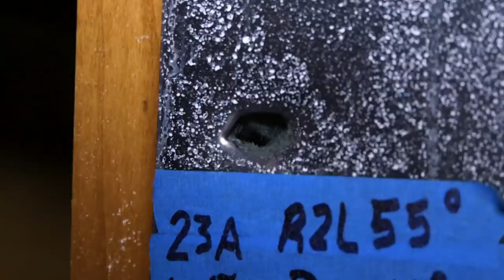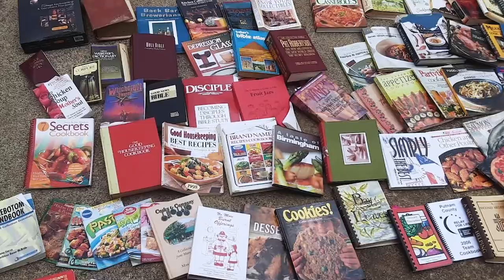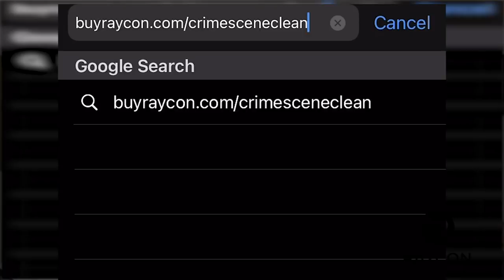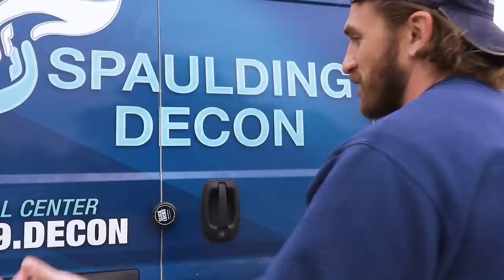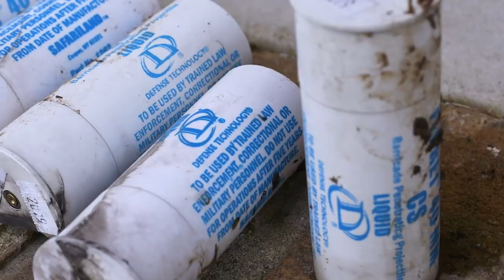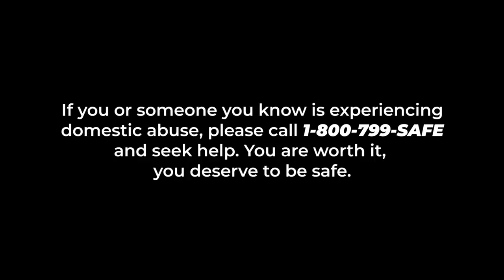Music City Mayhem - Tear Gas Decon | Nashville, TN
We're back! We hope you didn't miss us too badly, but we wanted to reward your patience with Spaulding Decon's most dashing franchise owner yet. This episode we follow Gabe Chrismon, our Nashville location's owner, as he wraps up a two week+ long tear gas decontamination process. After a domestic dispute is met with bullets flying every which way, SWAT officers shot upwards of 10-12 tear gas canisters inside this Nashville countryside house. It's a long, diligent process to clean the CS gas residue from surfaces but Gabe and his crew are certainly ready for the job.

Follow Gabe and his location on instagram @SpauldingDeconNash

 HOTLINES
National Domestic Abuse Hotline: 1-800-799-SAFE